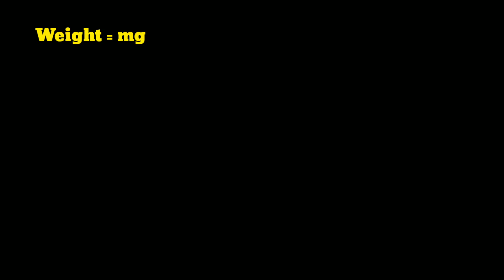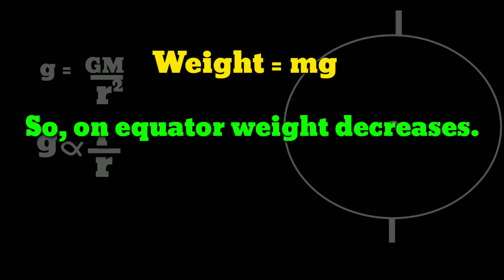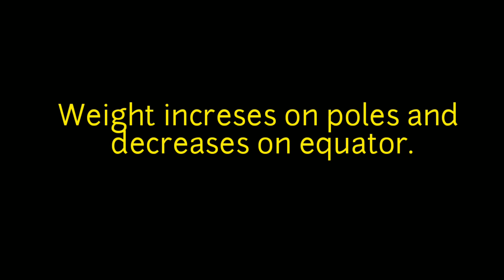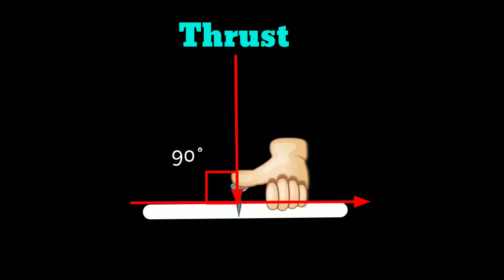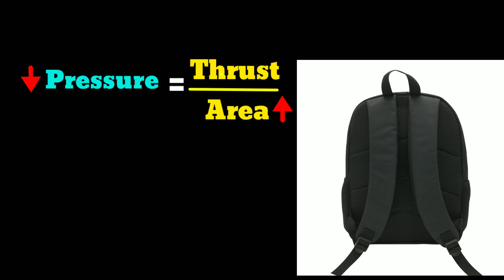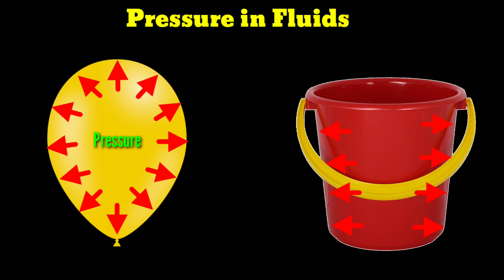Gravitation class 9 | Episode 3 | In hindi | Animation | Inos study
Gravitation  class 9 by inos study
part 3 of gravitation by inos study

In this video part 3 of chapter 10 - Gravitation is explained which is based on NCERT CBSE pattern
Animations are used
and in Hindi